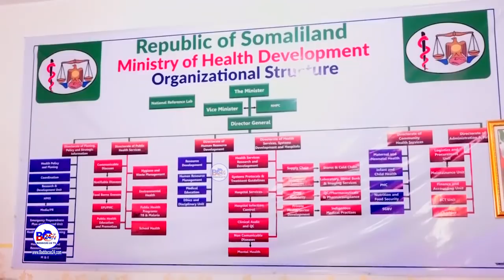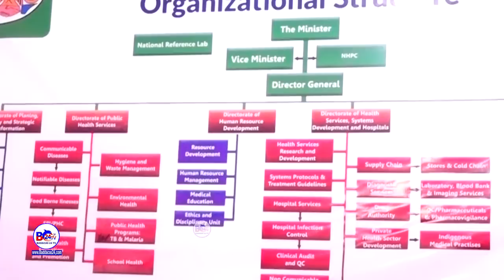Wasaarada Caafimaadka Somaliland Oo War Cusub Sheegtay